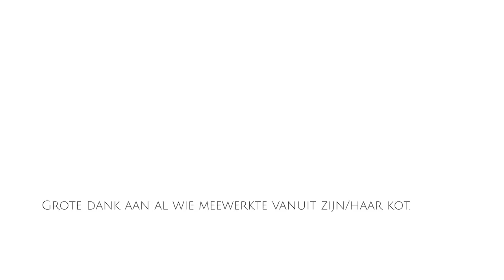Katrien Verfaillie — Kunnik Nemi Na Joen Komn met Raf Walschaerts en Walter Janssens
CD ‘Gie Zorgt’ - Een ode aan de zorg door Katrien Verfaillie

tekst en piano: Katrien Verfaillie
2de stem: Raf Walschaerts
contrabas: Walter Janssens
opname en geluidsmix: Jonas Everaert @ Room13
ad-hoc camera en montage: Bram Van Oost en Rudolf Van der Ven

Grote dank aan al wie meewerkte vanuit zijn/haar kot!